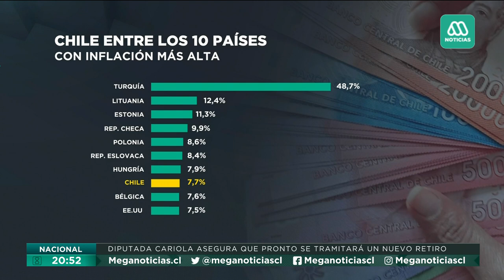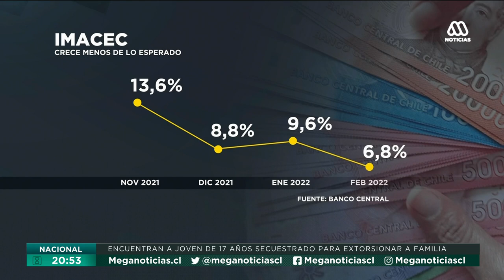Empleos, pymes y mejoramiento de ingresos: Adelantan ejes de plan de reactivación